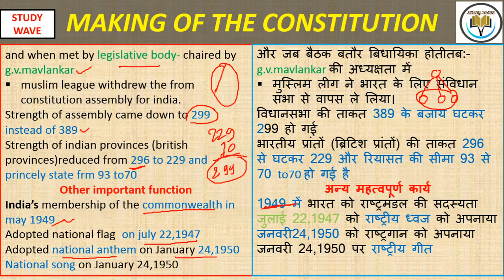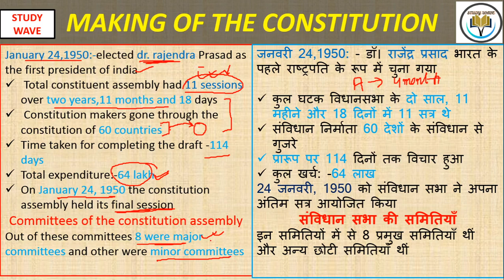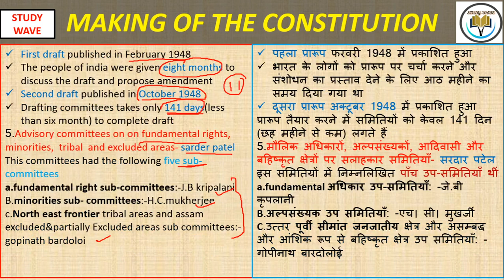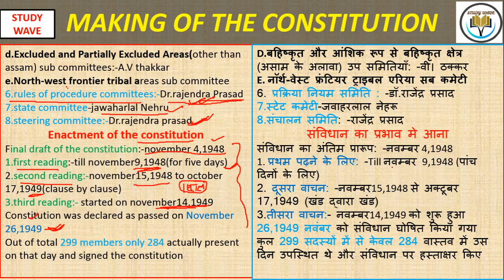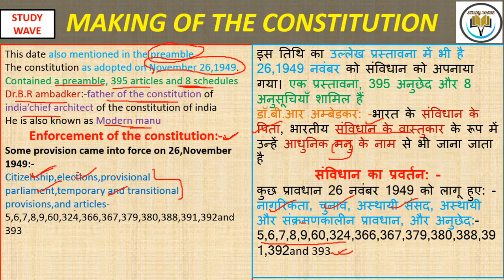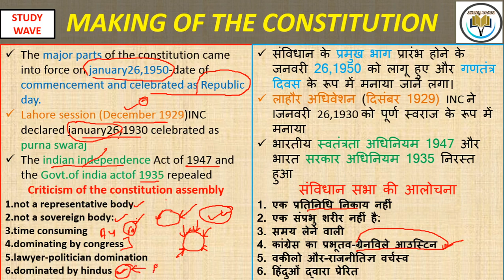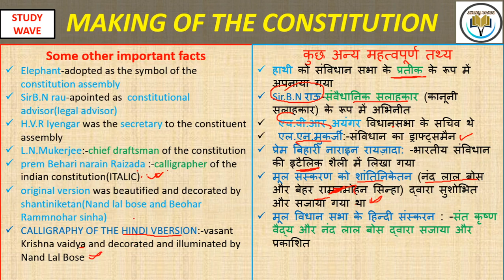MAKING OF THE CONSTITUTION PART-02/UPSC(EPFO)/ALL PCS(BPSC,UPPCS,MPPCS etc.),SSC&OTHER EXAM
HI,
THIS VIDEO SERIES IS VERY HELPFUL FOR UPSC(EPFO,NDA,CDS),ALLPCS EXAM(BPSC,UPPCS,MPPCS,etc)/SSC&OTHE GOVT.EXAMINATION
IN THIS VIDEO I HAD DISCUEED ABOUT MAKING OF THE CONSTITUTION PART-02